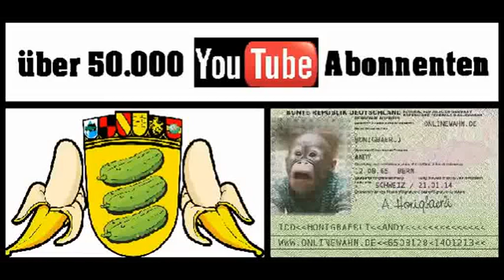29.11.2011 Oben bleiben und Immergrün! bis neulich Dienstag Volker Pispers! die Bananenrepublik